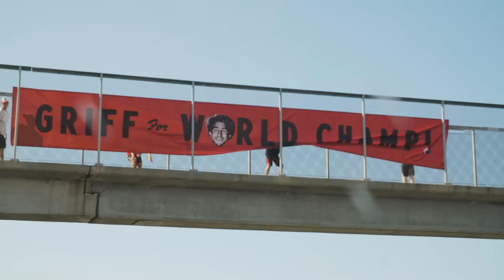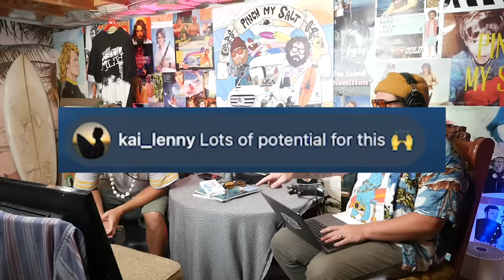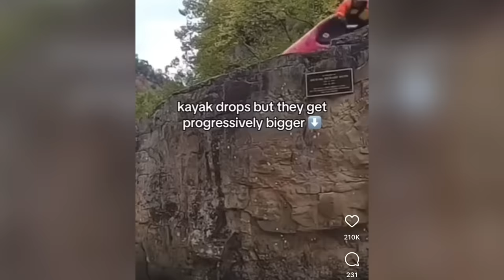GRIFFIN COLAPINTO & THE FINAL SHOWDOWN | Pinch My Salt with Sterling Spencer | Ep 24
0:00 Welcome
0:57 WSL
2:57 Sterling's Air
3:53 PINCH MY CLIPS!
24:54 DJ's
26:25 Deadmau5
28:26 Chiropractors
31:01 GRIFFIN COLAPINTO
41:40 Hurricane Idalia
43:40 Sterling Vs Kelly Slater
44:42 Hurricanes
50:11 Surf Lessons
52:08 World War II
54:34 Wyatt Time
56:38 Sun Screen
59:02 Women's Surfing
105:22 Andy Vs Kelly